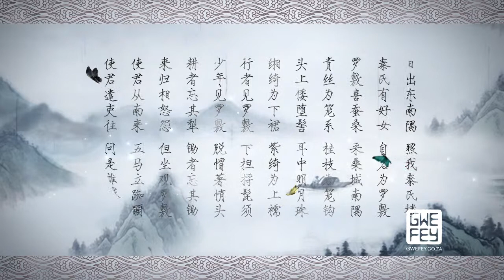Gwefey Tea Drinking